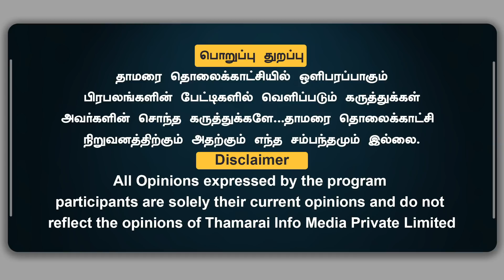விசிக கட்சி அல்ல கட்டப்பஞ்சாயத்து கோஷ்டி: மீண்டும் பரபரப்பைக் கிளப்பிய கல்யாணராமன்..! Thamarai TV